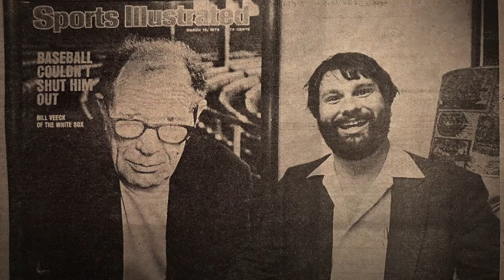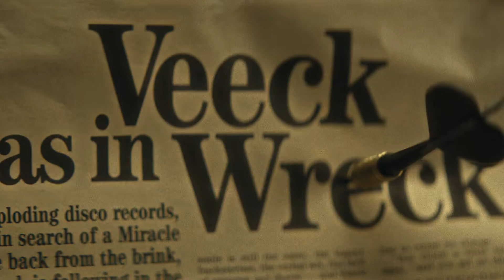A második esélyek királya | dokumentumfilm | szinkronos előzetes | Netflix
Eredeti cím: The Saint of Second Chances
Premier: szeptember 19.

Egy mókás baseball-dinasztia – és egy diszkó-katasztrófa, amely majdnem tönkretette az egészet. Ismerd meg az életre szóló visszatérést a Mike Veeckről szóló dokumentumfilmben.